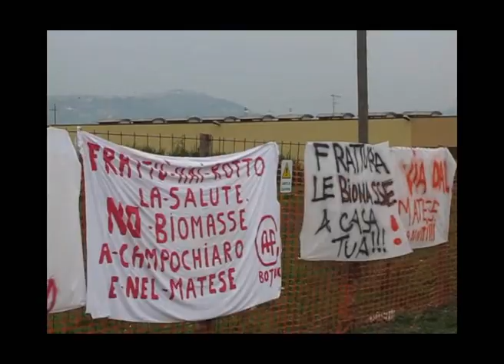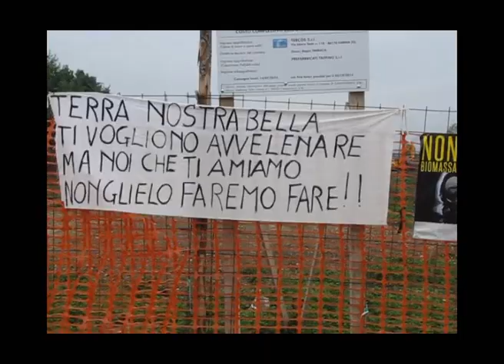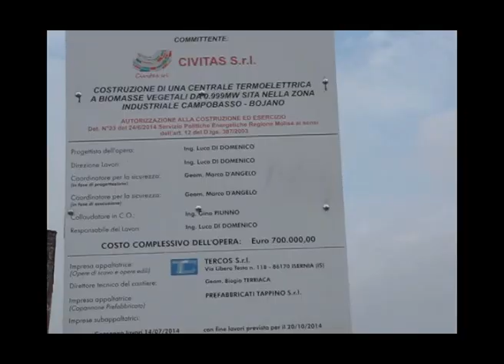Centrale Biomasse area matesina: il no del sindaco di CampochiarO